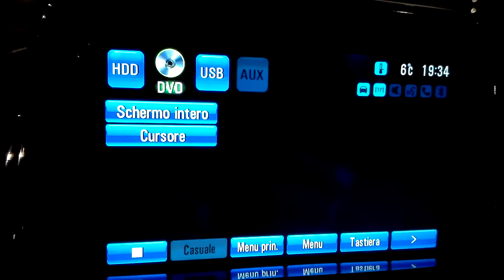DVD video on Opel Ampera 2012